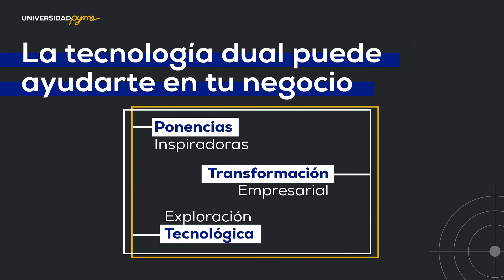Universidad Pyme Murcia Promo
Universidad Pyme Murcia.
De la tecnología de defensa al desarrollo empresarial.
1 y 2 de octubre 2024
Auditorio y Centro de Congresos Victor Villegas